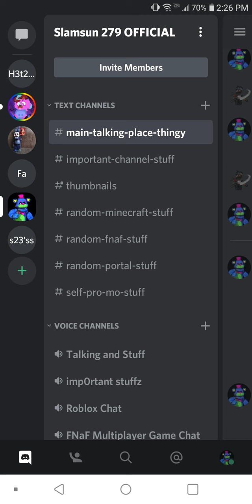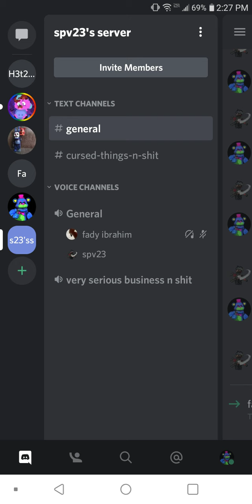Shout Out To My Discord Servers And My Friend's Discord Servers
go join all of them